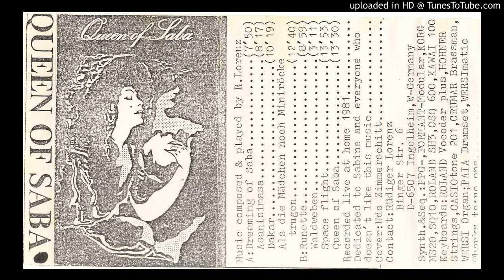rüdiger lorenz - Dakar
track 3  from rüdiger lorenz - queen of saba - 1981 west germany